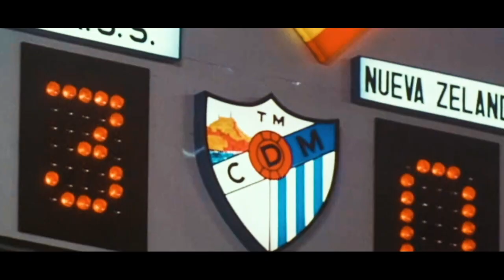1982 World Cup Story of New Zealand | All Matches | Highlights & Best Moments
00:00 - Scotland vs New Zealand - Group 6 Matchday 1
03:29 - Soviet Union vs New Zealand - Group 6 Matchday 2
07:43 - Brazil vs New Zealand - Group 6 Matchday 3
10:59 - Group 6 Standings

The 1982 campaign was also the first time that New Zealand wore an all white strip which gave rise to their nickname "All Whites".

While the New Zealanders were well beaten, they were not disgraced. Despite failing to register a point, most felt the team had gained respect on the field and had "risen to heights previously unknown for a New Zealand soccer team".

1982 World Cup New Zealand team:

21 - Barry Pickering
22 - Frank van Hattum
1 - Richard Wilson
6 - Bobby Almond
5 - Dave Bright
2 - Glen Dods
14 - Adrian Elrick
3 - Ricki Herbert
15 - John Hill
11 - Sam Malcolmson
16 - Glen Adams
17 - Allan Boath
8 - Duncan Cole
13 - Kenneth Cresswell
12 - Keith MacKay
19 - Billy McClure
18 - Peter Simonsen
10 - Steve Sumner
7 - Wynton Rufer
4 - Brian Turner
20 - Grant Turner
9 - Steve Woodin

Manager
John Adshead

Enjoy WFC.TV!